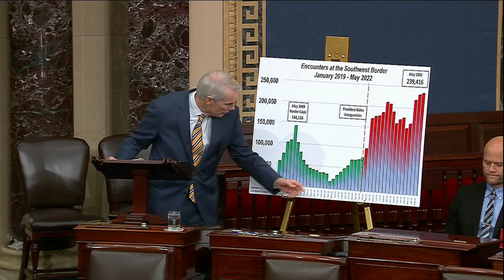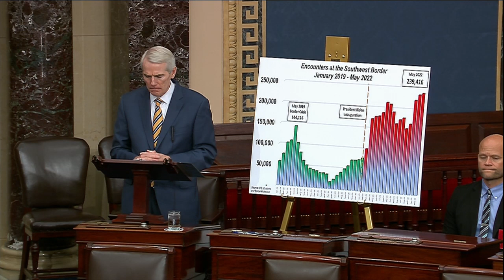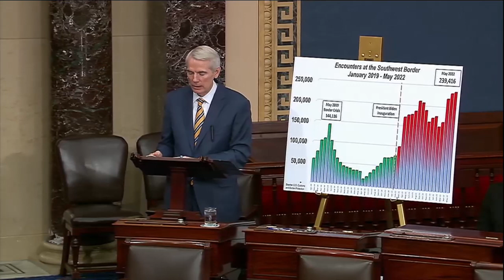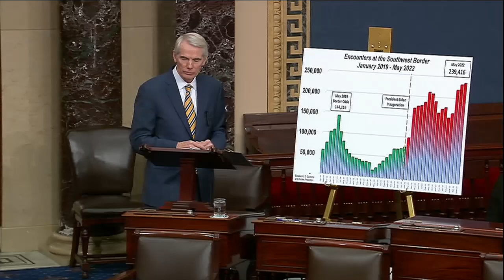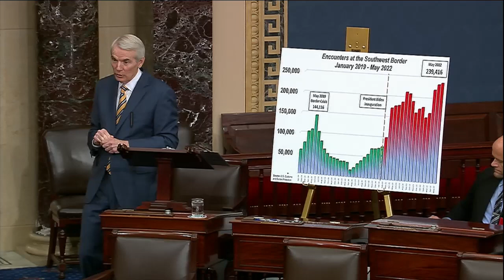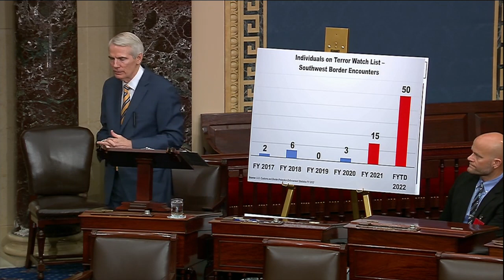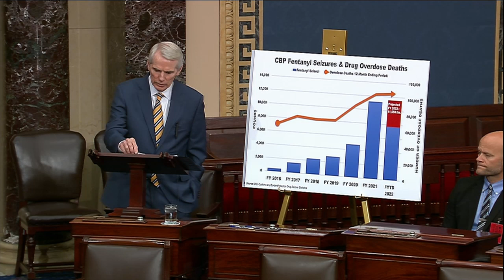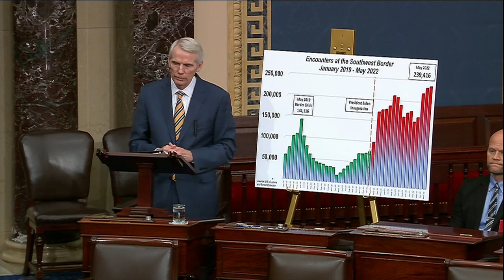On Senate Floor, Portman Urges Biden Administration to Fix Broken Immigration System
Portman Urges Biden Administration Reform Asylum Process & End Policies That Send Greenlight to Smugglers